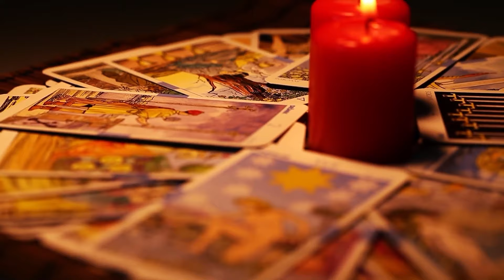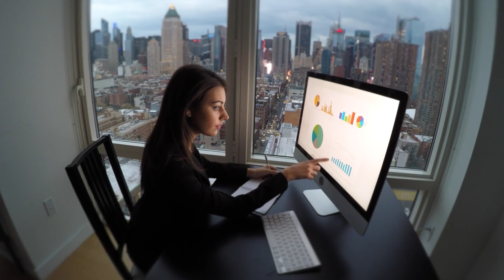Pan Młody Zostawił Swoją Ciężarną Narzeczoną, Ale Co Stało Się Później..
Służba biegała w kółko, zwalona z nóg. Pan zbyt późno ostrzegł ich, że dziś wieczorem w jego chacie odbędzie się bankiet. Zresztą sam William nie planował, że w tym roku sprawy potoczą się inaczej. Za każdym razem świętowali jego urodziny w jego ulubionej restauracji. Ale ponieważ w tym roku była jego rocznica. Tak przynajmniej uważał jego młodszy brat, więc obchody czterdziestej rocznicy miały odbyć się w dwóch etapach. Pierwszy w daczy, tak zwany wieczór kawalerski.